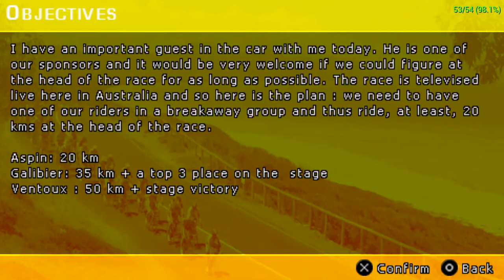Pro Cycling Manager 2010 | NVIDIA SHIELD Android TV | PPSSPP Emulator [1080p] | Sony PSP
Pro Cycling Manager: Season 2010 on the NVIDIA SHIELD Console Android TV Sony PlayStation Portable using PPSSPP Emulator 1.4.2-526 @ 1080p

This video shows off gameplay of Pro Cycling Manager 2010 for the Sony PSP using the PPSSPP emulator for Android.  With PPSSPP you can play most of your favorite PSP games, such as God of War: Chains of Olympus, God of War: Ghost of Sparta, Daxter, Grand Theft Auto: Chinatown Wars, Patapon 3, Ratchet & Clank: Size Matters, Dissidia 012 Dueodecim Final Fantasy, Metal Gear Solid: Peace Walker, Kingdom Hearts: Birth By Sleep, Mega Man Maverick Hunter X, Burnout Legends, Ridge Racer, and lots lots more!